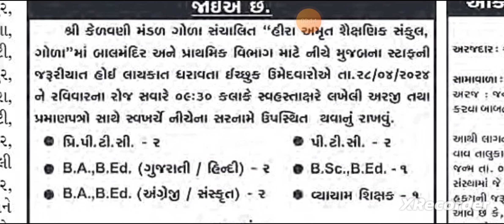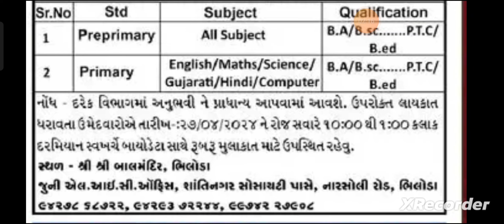આજની શિક્ષક ભરતી જાહેરાત બાલ વાટીકા થી લઈને ધોરણ 12 સુધી શિક્ષક ભરતી || આકર્ષક પગાર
આજની ભરતી
આજની શિક્ષક ભરતી જાહેરાત
શિક્ષક ભરતી જાહેરાત
b Ed પાસ શિક્ષક ભરતી જાહેરાત
 પીટીસી પાસ શિક્ષક ભરતી જાહેરાત
ટેટ પાસ શિક્ષક ભરતી જાહેરાત